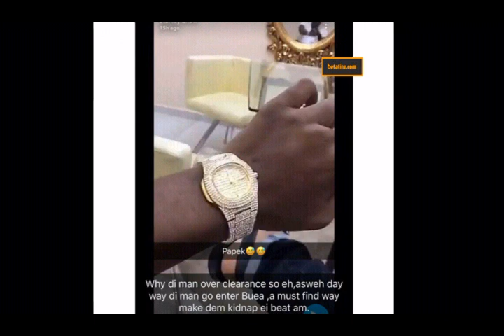Clinton Njie punched,Dbanj's son dead, Alpha better Accident,Mr Leo's outfit criticized,Stanley Enow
Entertainment news and trending gossip